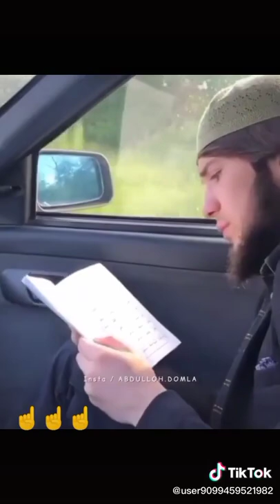АБДУЛЛОХ ДОМЛА МАРУЗАЛАРИ БИРОВГА СИР ДЕБ АЙТИ КУРИНДА АНИК ТАРКАЙДИ